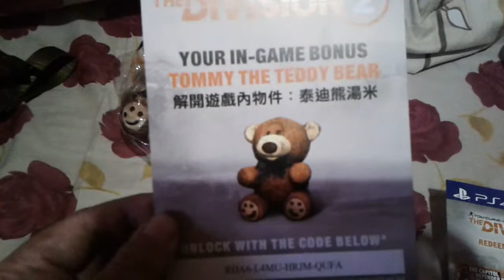Monthly Game.......14 March 2019..The Division 2.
Just bought this from my local gameshop.the plastic packaging already open at the shop though.